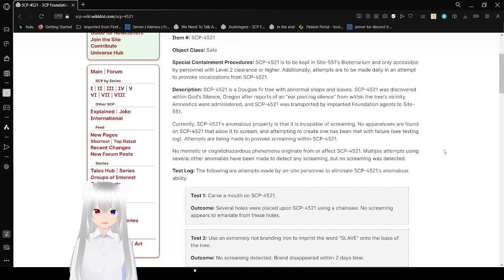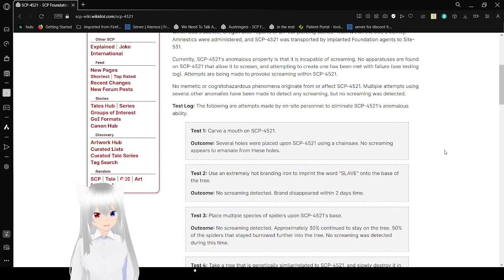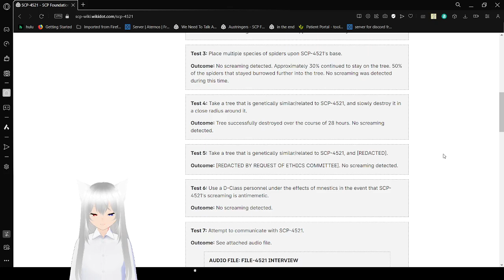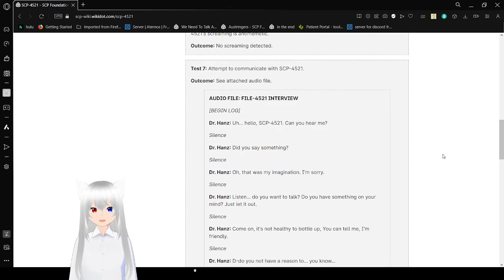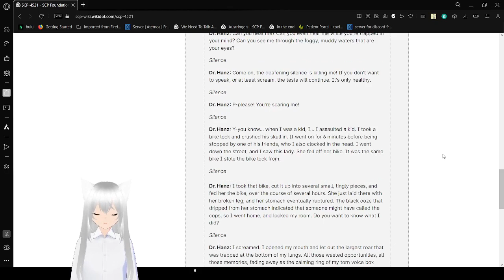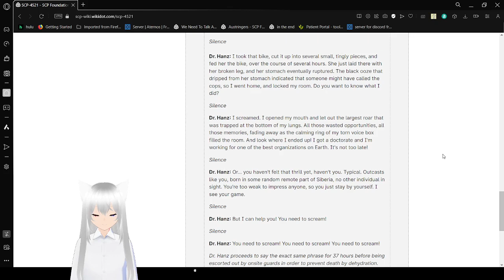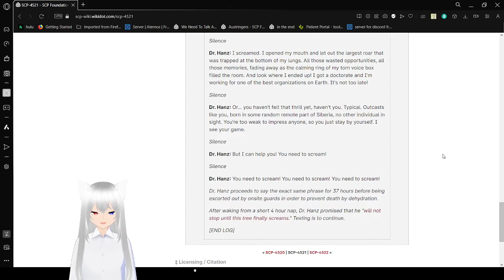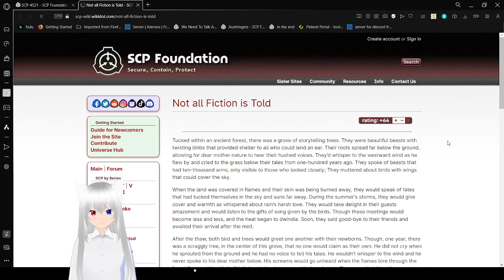Haku is wondering why it won't scream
why won't you scream?!? It's better for everyone if you do!!!